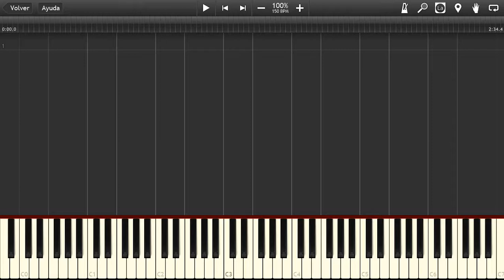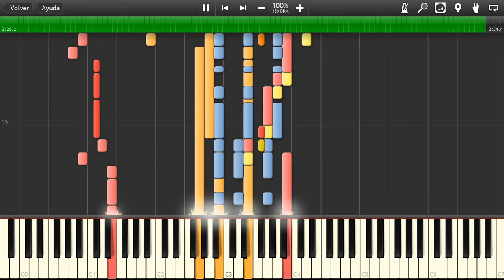Ground man Stage Megaman & Bass Midi piano cover